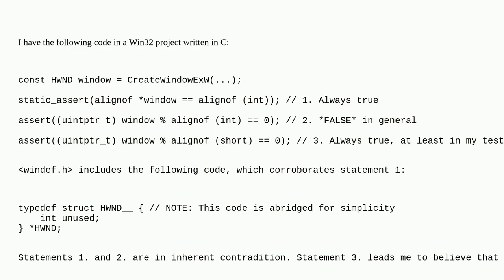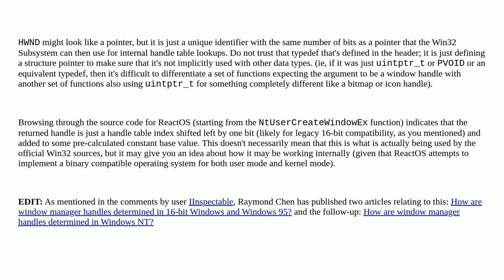CreateWindowEx Appears to be Returning Incorrectly Aligned Pointer Win32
A special thanks goes out to the community

  winapi memory-alignment windows